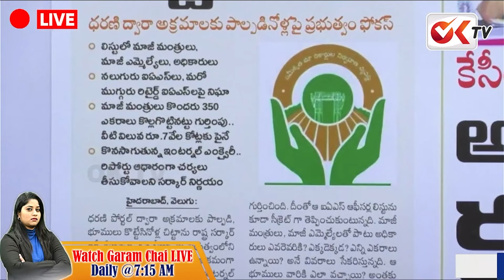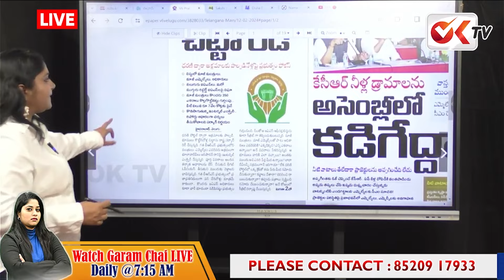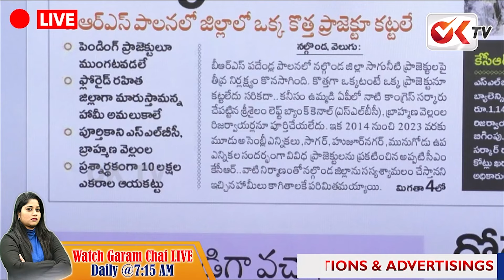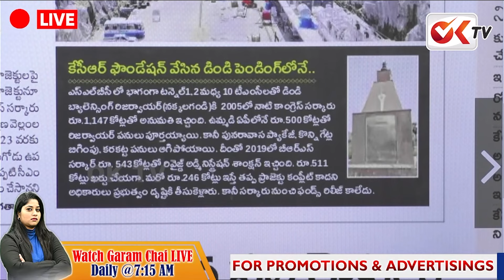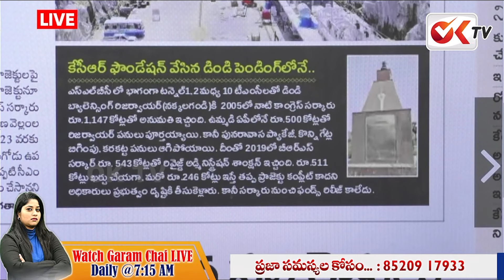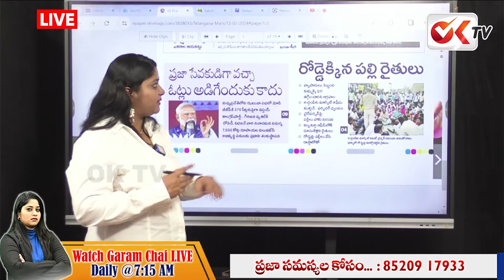జర్నలిస్ట్ శ్రావ్య దెబ్బకి..ఐఏఎస్ ల పని పడుతున్న రేవంత్ సర్కార్ | Telangana IAS Officers| OKTV